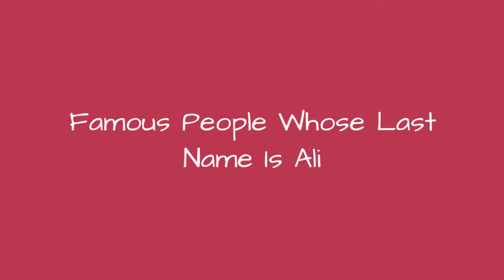Famous People Whose Last Name Is Ali 🐊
Being a fairly common name, it's no surprise there are a lot of famous people with the last name Ali. Do you recognize all the celebrities whose last name is Ali on this list? Although not all of these people are related, they are all famous people with Ali as their surname. From athletes and actors to musicians and political figures, this list provides images of each famous Ali along with information about their lives. If your surname is also Ali, you very well could be related to some of the well-known people on this list. Examples of famous Alis include Muhammad Ali, Tatyana Ali, and Laila Ali, but there are plenty of others on this list to learn about other than just those three. If you want to know more about each celebrity Ali, click their corresponding row and more information will appear. In some cases you can click the person's name and see what other lists of ours they are ranked on. more
0:00 - Intro
0:00:08 - Sajjad Ali
0:00:15 - Sadam Ali
0:00:22 - Kelli Ali
0:00:29 - Zine El Abidine Ben Ali
0:00:37 - Mir Masoom Ali
0:00:44 - Aamir Ali
0:00:51 - Shafqat Amanat Ali
0:00:58 - Kilo Ali
0:01:05 - Saleem Ali
0:01:12 - Syed Mujtaba Ali
0:01:19 - Sabahattin Ali
0:01:26 - Choudhry Rahmat Ali
0:01:33 - Imtiaz Ali
0:01:40 - Tatiana Ali
0:01:47 - Mahershala Ali
0:01:54 - Maulana Shaukat Ali
0:02:01 - Nausheen Sardar Ali
0:02:08 - Ishrat Ali
0:02:15 - Muzaffar Ali
0:02:22 - Nafisa Ali
0:02:29 - Azam Ali
0:02:36 - Nadia Ali
0:02:43 - Somy Ali
0:02:50 - Javed Ali
0:02:57 - Ghulam Ali
0:03:04 - Tariq Ali
0:03:11 - Hyder Ali
0:03:18 - Lucky Ali
0:03:25 - Ayaan Hirsi Ali
0:03:32 - Iman Ali
0:03:39 - Ali
0:03:46 - Brother Ali
0:03:53 - Laila Ali
0:04:00 - Tatyana Ali
0:04:07 - Muhammad Ali